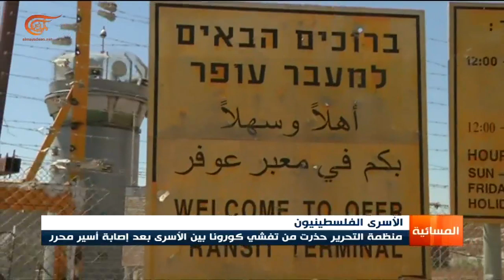السنوار يعلن استعداد حماس لمبادلة أسرى إسرائيليين بأسرى فلسطينيين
إعداد: محمد بو عبد الله